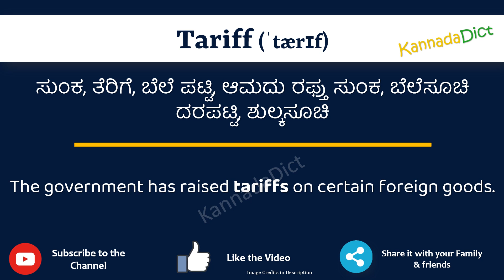Tariff Meaning in Kannada | Tariff in Kannada Dictionary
In this video, we will understand the meaning of Tariff in Kannada and learn the pronunciation of Tariff in Kannada.

 That is, you will understand Tariff meaning in Kannada as well as how to speak Tariff in Kannada,

What is the proper way to speak Tariff in Kannada?

So, Let’s learn the word Tariff in Kannada in just one minute.

Let’s, understands Tariff examples in Kannada